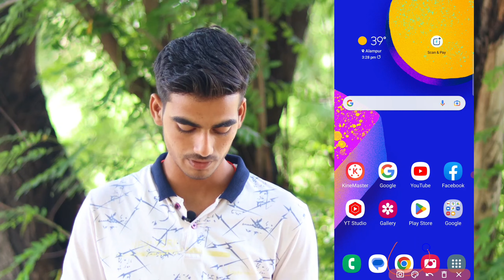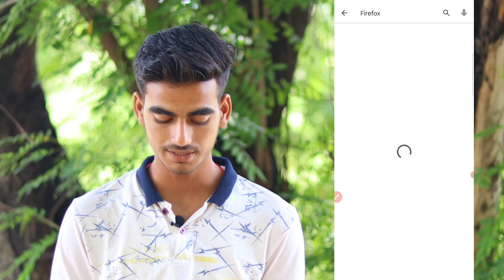facebook no longer have access to these option not showing solution | no longer option nahi aa raha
☑️Hello guys aaj ki is video me baat karne wala hu ki facebook par no longer have access to these ka option na aane par kya kare